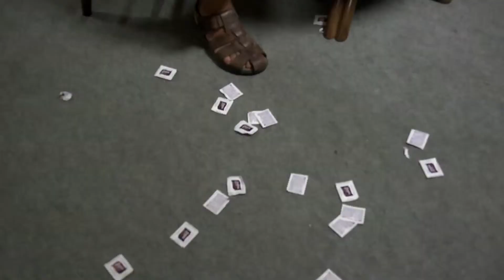DEDIM DE PROSA - PEDRO OSMAR - SEGUNDO BLOCO